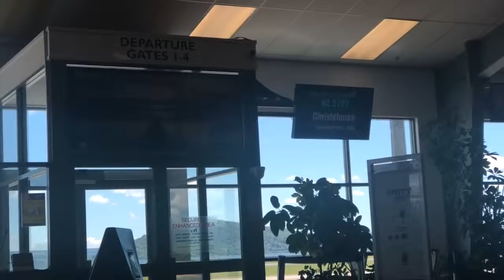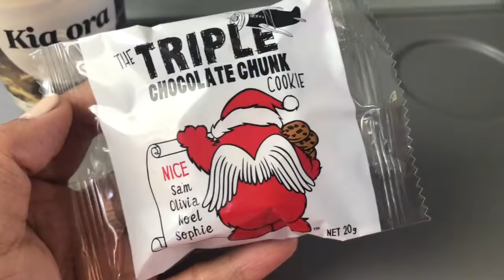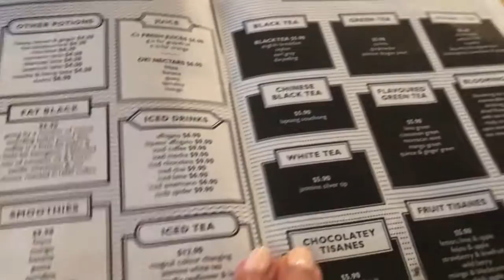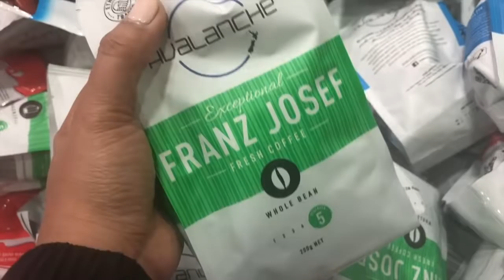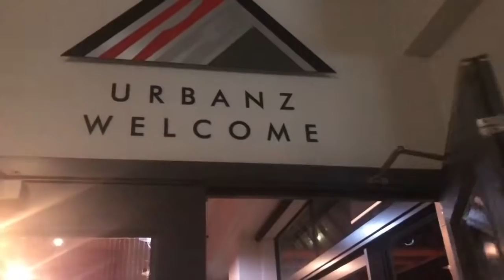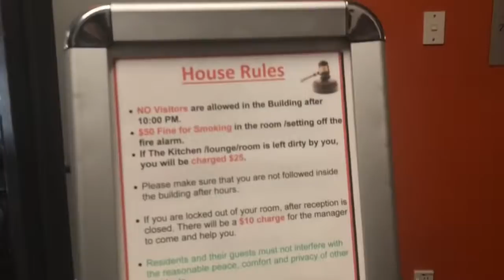Tried the Pneumatics at C1 Espresso CHRISTCHURCH + Pak 'n Save (Backpacking New Zealand)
Riley and I went on a two-week backpacking trip to New Zealand during the Christmas holidays!

Here's our video of our Day 5 in NZ where we flew from Rotorua to Christchurch for a quick visit at C1 Espresso to try their cool Pneumatics menu. We also dropped by Pak 'n Save and bought as much chocolates as we can!

NZD 239 - Airfare Expense for 2 pax with baggage allowance - Air New Zealand from Rotorua to Christchurch
NZD 30 - Food and drinks expense at C1 Espresso including the Fish & Chips Pneumatics